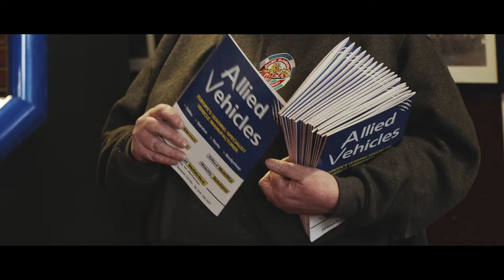Derby Day at Glasgow Tigers Speedway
Courtesy of RPL Media